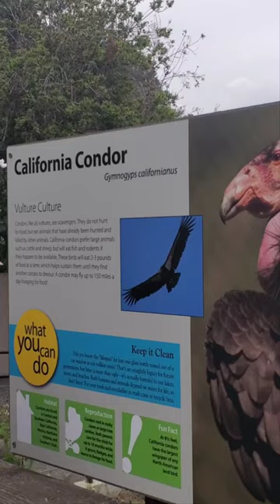The American Bald Eagle and the California Condor - Two Impressive Birds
The Santa Barbara Zoo is home to multiple impressive animals including the Bald Eagle and the California Condor. Both are quite large in size and very impressive to watch.